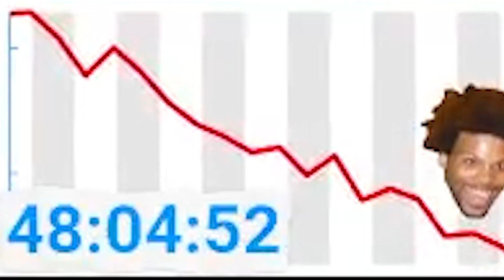SONIC HEROES HAS A HARD MODE??